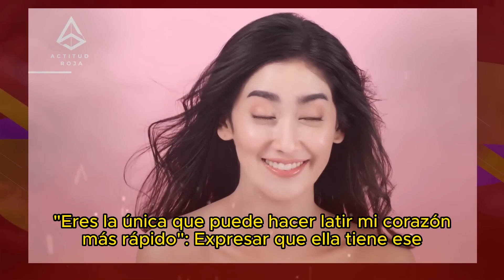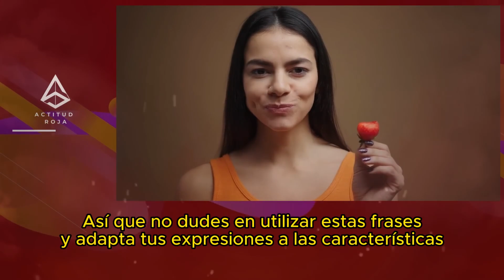ARTE DE LA SEDUCCIÓN, HAZ QUE UNA SE EXC1TE CONTIGO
El arte de seducir, ligar y conquistar mujeres ha sido objeto de fascinación y estudio a lo largo de la historia. Si bien el término "seducción" puede evocar imágenes de tácticas manipuladoras, la verdadera esencia de este arte radica en la autenticidad, el respeto y la conexión genuina. En este artículo, exploraremos consejos efectivos para aquellos que desean aprender a acercarse a las mujeres con confianza, respeto y sinceridad, con el objetivo de construir relaciones significativas y duraderas.

Consejos para el Arte de Seducir, Ligar y Conquistar Mujeres:

Sé auténtico: La autenticidad es la piedra angular de cualquier relación sólida. Atrás quedaron los días en que las tácticas de seducción manipuladoras eran consideradas atractivas. En cambio, muestra quién eres realmente, sé honesto y transparente en tus intenciones.